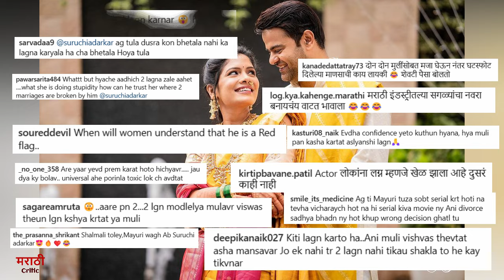तिसऱ्या लग्नामुळे अभिनेत्री सुरुची आणि अभिनेता पियुषवर प्रेक्षकांची जोरदार टीका | Suruchi Adarkar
महाराष्ट्र (भारत): Marathi Actor Piyush Ranade And Suruchi Adarkar trolled after 3rd marriage